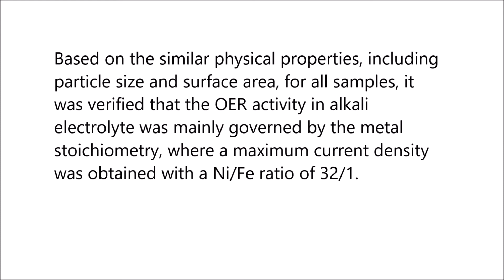Optimizing Ni–Fe Oxide Electrocatalysts for Oxygen Evolution Reaction by Using Hard Templating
Optimizing Ni–Fe Oxide Electrocatalysts for Oxygen Evolution Reaction by Using Hard Templating as a Toolbox. Mingquan Yu et al (2019), ACS Applied Energy Materials

A specific investigation was carried out to study the influence of the Ni/Fe ratio for oxygen evolution reaction (OER) by using the hard templating method as a toolbox. Various compositions of homogeneously blended Ni–Fe oxide nanoparticles with a primary particle size of around 8 nm were simply prepared by using pore confinement of the tea leaves template.

Based on the similar physical properties, including particle size and surface area, for all samples, it was verified that the OER activity in alkali electrolyte was mainly governed by the metal stoichiometry, where a maximum current density was obtained with a Ni/Fe ratio of 32/1.

The higher catalytic performance of Ni32Fe oxide was attributed to lower reaction resistance and higher intrinsic activity, which are confirmed by electrochemical impedance spectroscopy and surface area analysis, respectively.

The lowest overpotential (0.291 VRHE at 10 mA/cm2) as well as the highest current density (over 600 mA/cm2 at 1.7 VRHE) was achieved with Ni/Fe = 32/1 loaded on nickel foam due to (i) an uniform distribution of Fe into NiO, (ii) a high conductivity, and (iii) an activation of Ni by neighboring Fe under applying bias.

The environmentally benign surfactant-free synthetic procedure and the electrocatalytic system consisting of earth-abundant elements only (Fe, Ni, and O) should be attractive for the development of practical and economical energy conversion devices to split water.